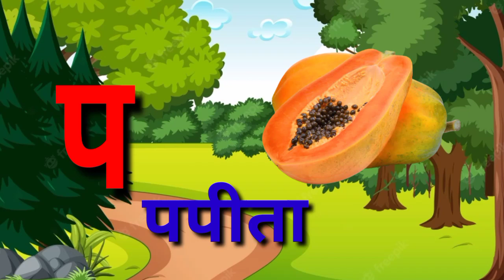अ से अनार,आ से आम, हिंदी वर्णमाला, बच्चों के लिए पढ़ाई अआइई क से कबूतर, हिंदी स्वर व्यंजन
G se gamala
Hindi for kid's
Kids learning song
Chote baccho ki padhai
कखगघचछजझटठडढणतथदधनपफबभमयरलवशषसहज्ञक्ष